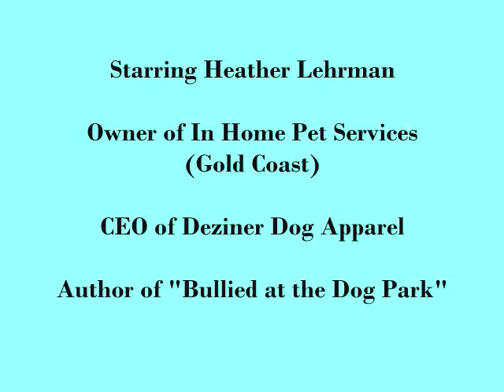My Story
Hangin' out with Heather, LIVE internet TV show.